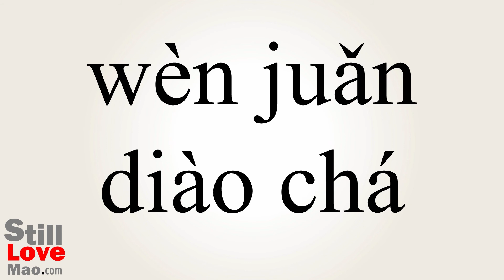How to Say Questionnaires in Chinese